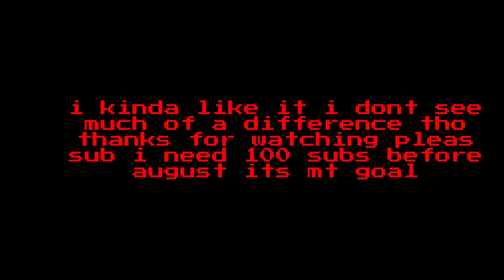trying the somewhat updated kb in hive(no i didnt quit)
sorry for not uploading i found minecraft boring for a bit but now i like it again also the quality muffled a bit in this video bc my obs went to defualt settings again idk y